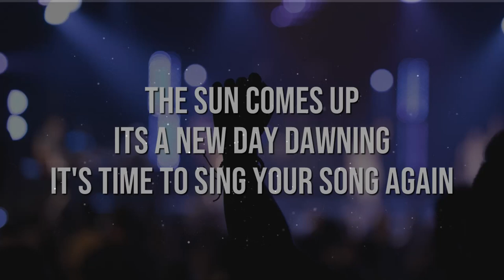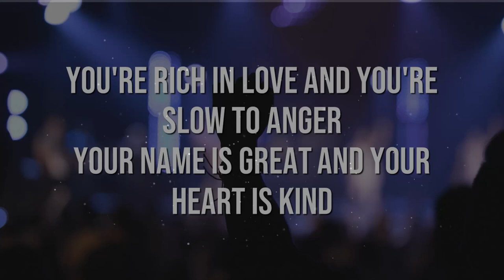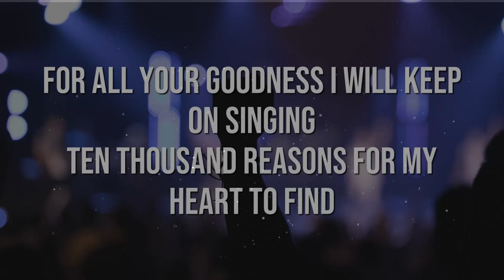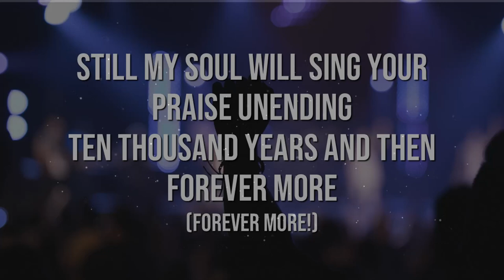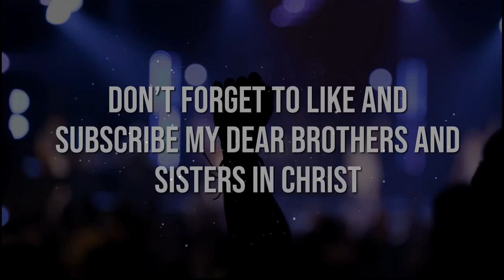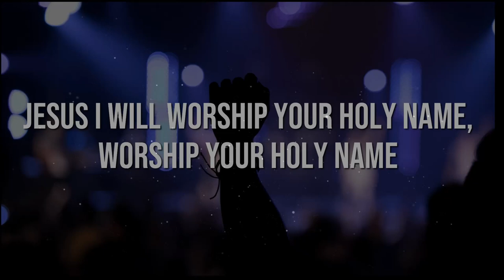10,000 Reasons - Matt Redman/Primotrax Worship Lyrics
10000 Reasons Lyrics here you go.